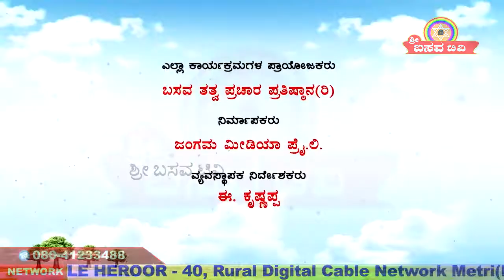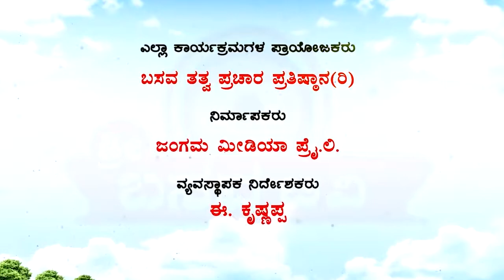Sri Basava Tv- Pravachana- Speech- E.Krishnappa- Ep 73